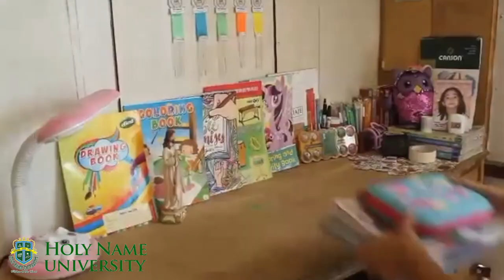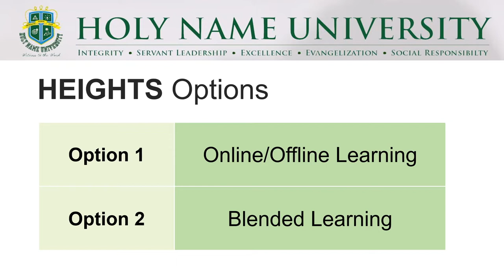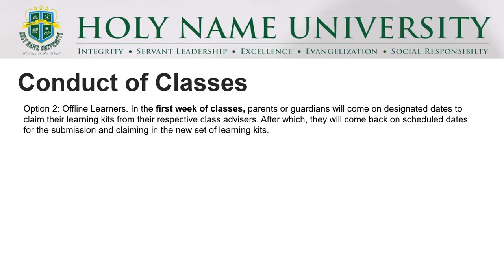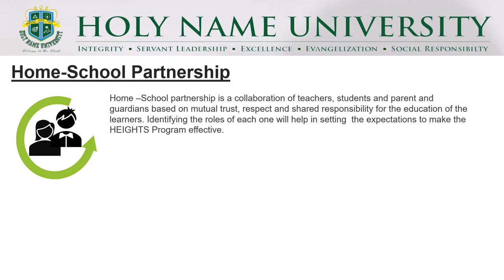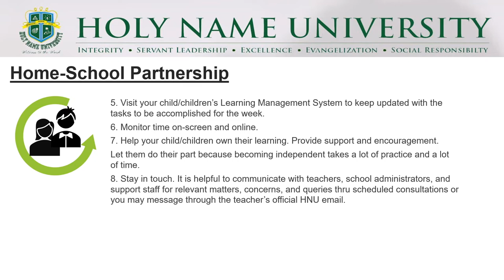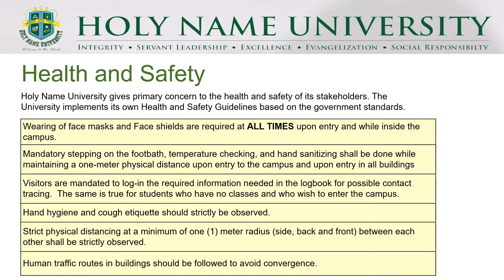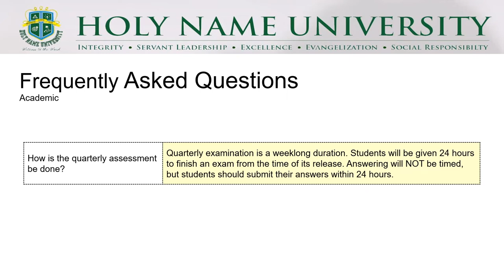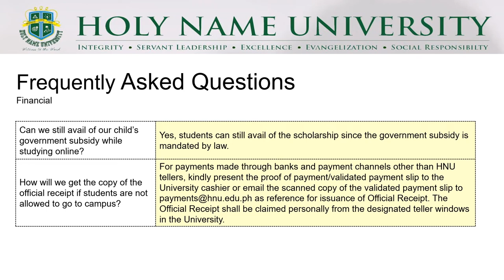HNU BED Parents and Students Orientation Video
an orientation video for the parents and students of the Basic Education Department (BED) of Holy Name University for Schoolyear 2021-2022